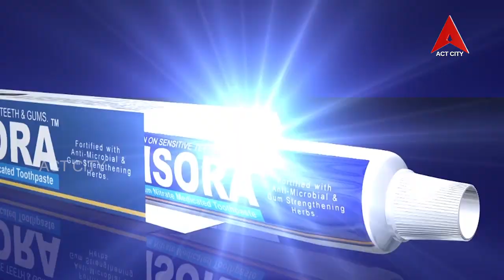Talent Show // జితేంద్ర - కోచ్ రోలర్ స్కేటింగ్